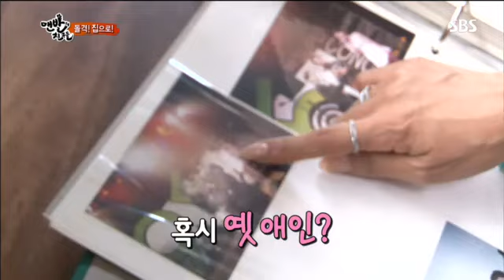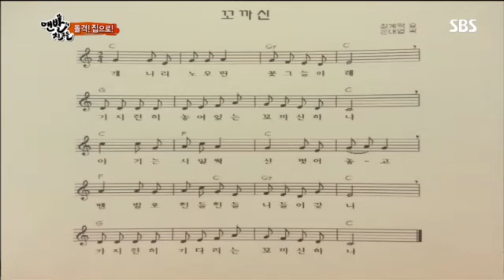맨발의 친구들 이효리 2